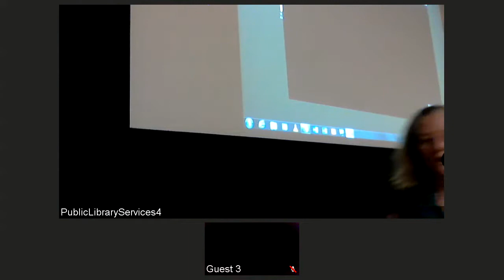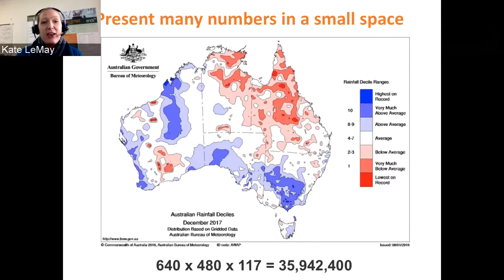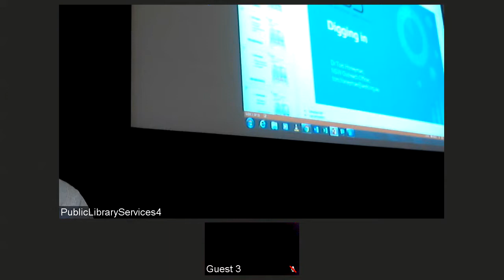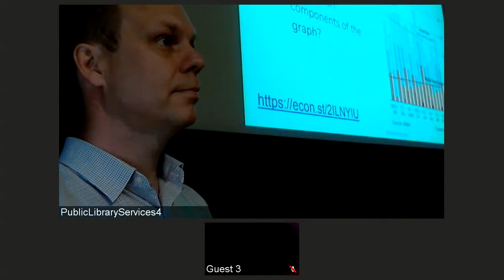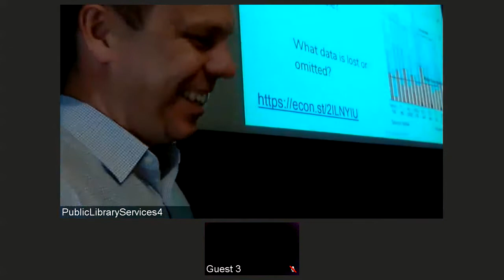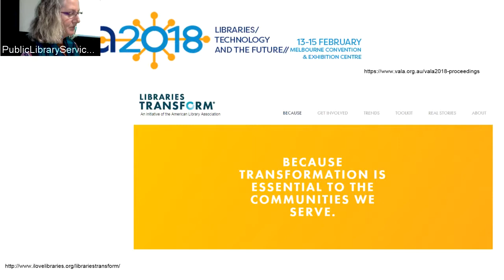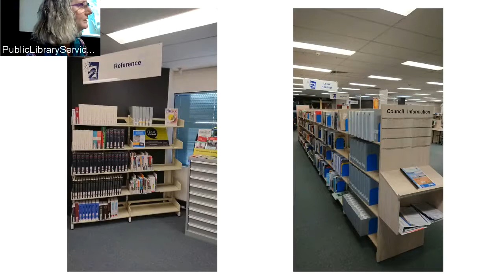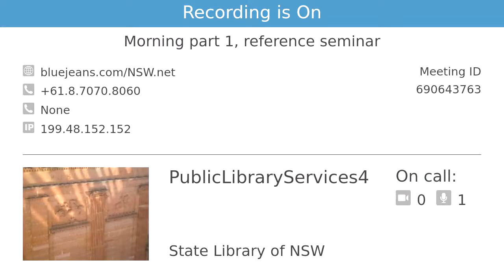Part 1 morning session, Reference at the Metcalfe 2018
9.30am - Welcome from NSW State Librarian, Dr John Vallance, and housekeeping
9.40am – Digging into Data Visualisation (Australian National Data Service @ andsdata) Kate LeMay @katelemayands and Tom Honeyman
10.45am – What does reference look like at your library? Catherine Johnston @catyj